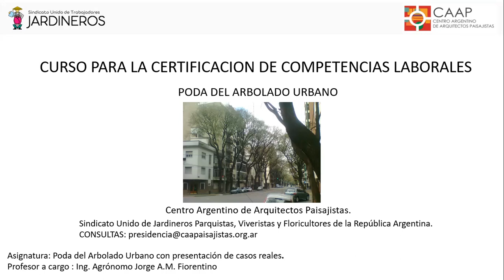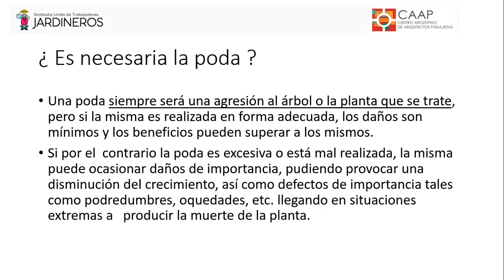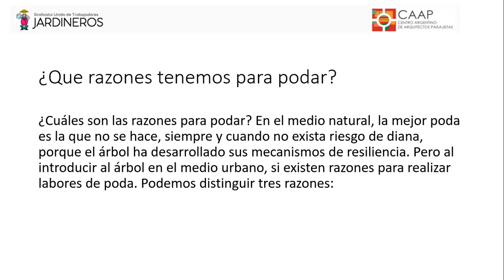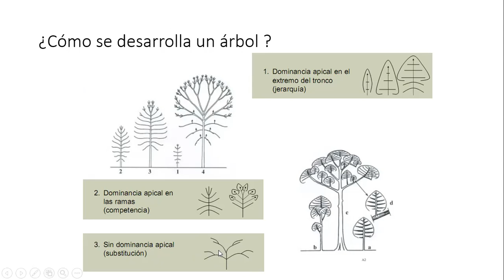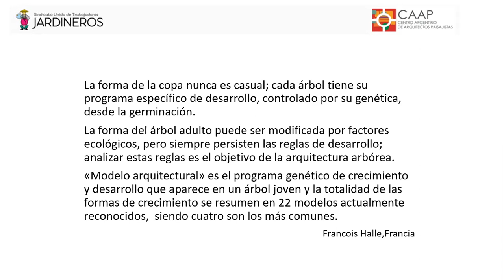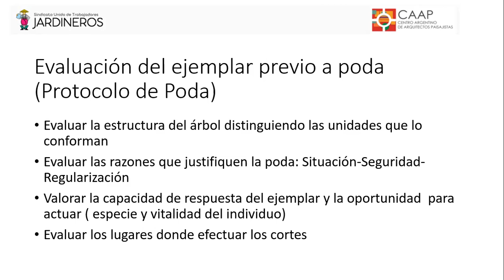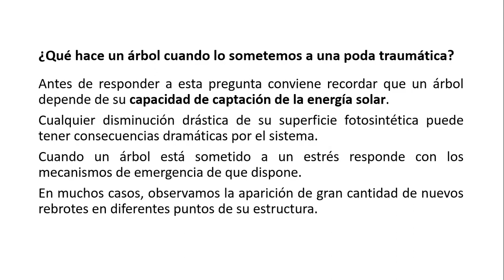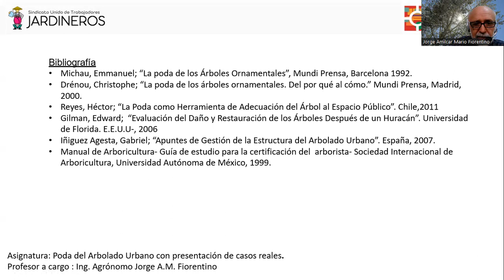CLASE 5 ING AGR J FIORENTINO INTRODUCCION A LA PODA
Instrucción a los diferentes tipos de podas